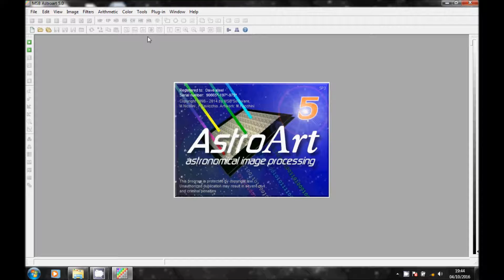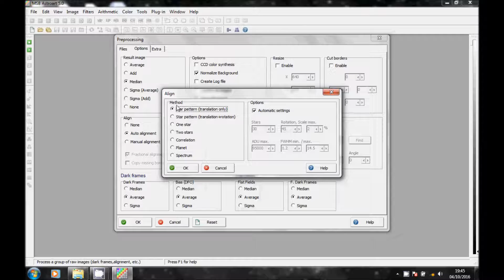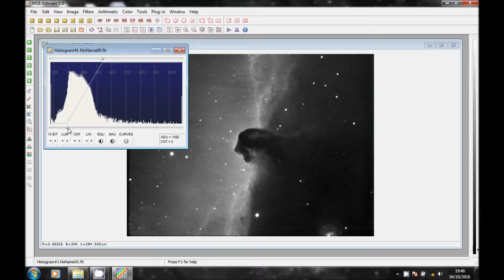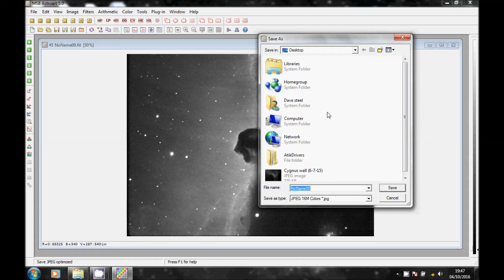Astroart load stack and save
Basic loading images, stacking, and saving using astroart.